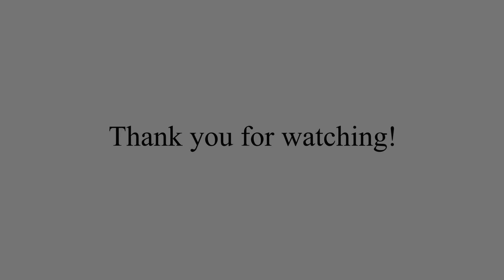Scenes from the Ant Hill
A visit to the Ant Hill, meeting Mini and Walter and Julius and friends. The flowers are blooming, the vegetables and berries are ripening.